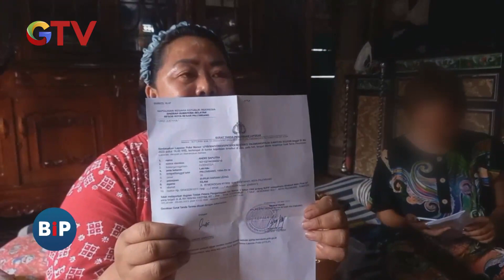Ngeri Banget! Perempuan Penjual ES di Palembang Disiram Air Keras oleh OTK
Saksikan info berita terkini di:
Buletin iNews Pagi: Senin – Jumat Pukul 03.45 WIB
Buletin iNews Siang: Setiap Hari Pukul 10.30 WIB
Buletin iNews Malam: Senin – Jumat 01.00 WIB
Buletin iNews: Senin – Jumat 12.00 | 14.00 | 00.00